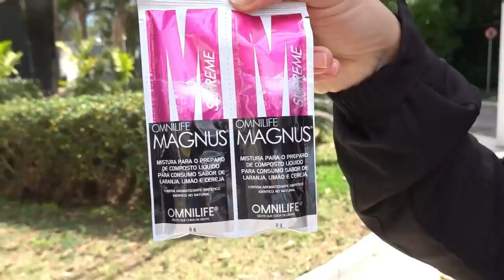GOLF GTI ACELEROU TUDO NA FRENTE DA POLÍCIA *Deu ruim*